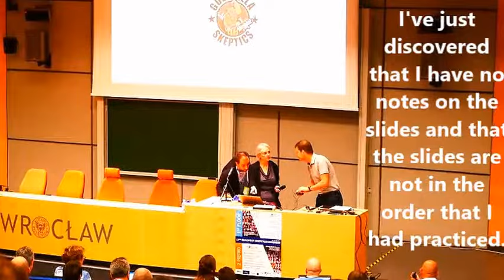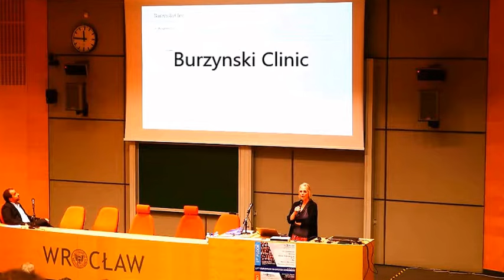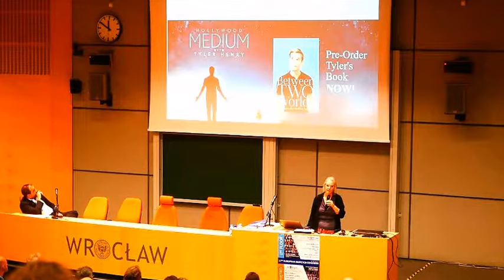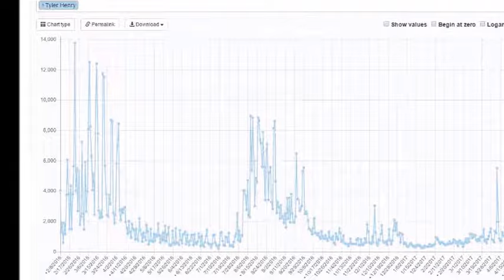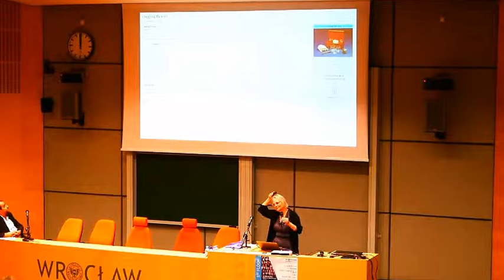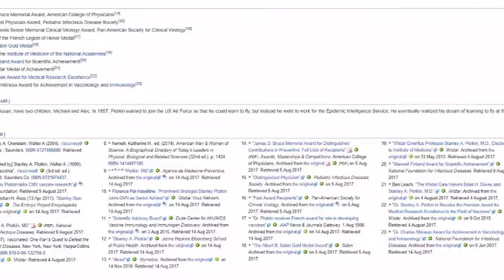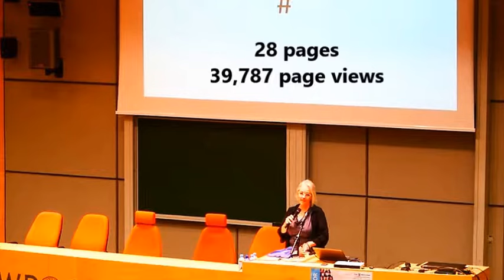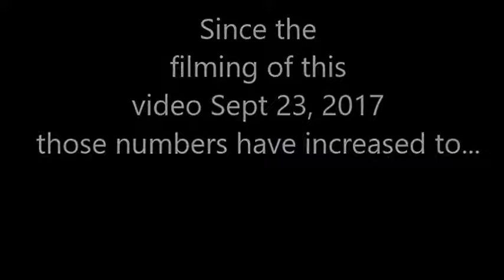GSoW Lecture ESCO Conference 2017